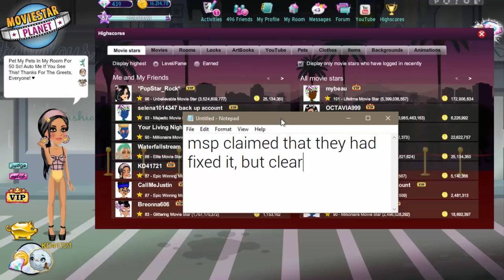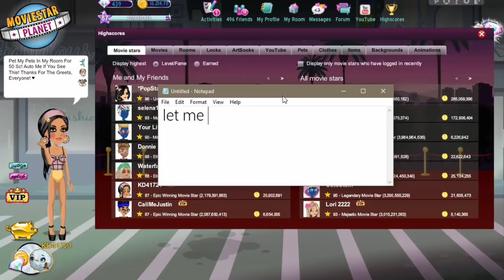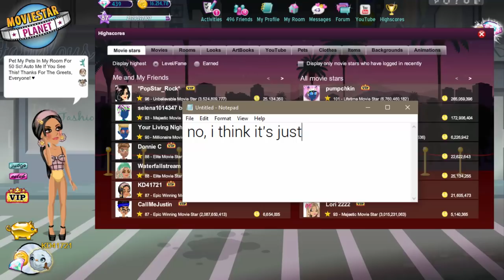MSP Highscorers Are Being Hacked! (Pump, MyBeau, YLN, + MORE!)